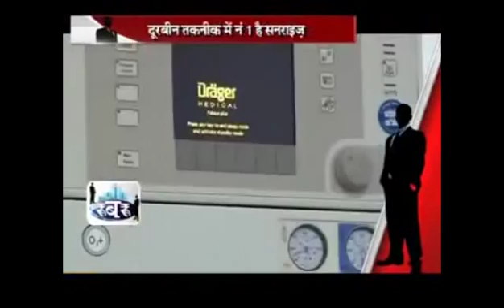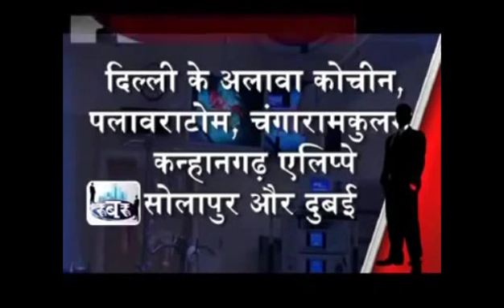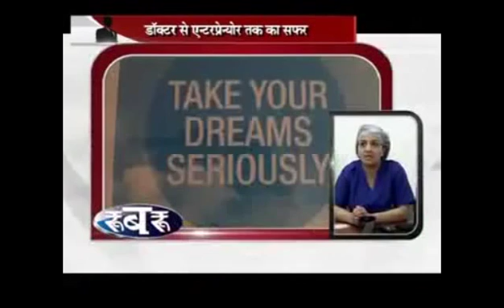Dr Nikita Trehan's Interview MD, Sunrise Hospital New Delhi on Sadhana TV